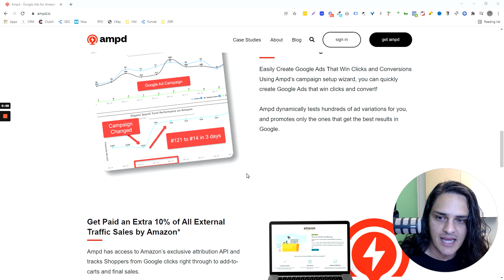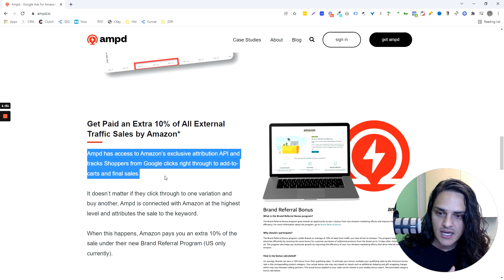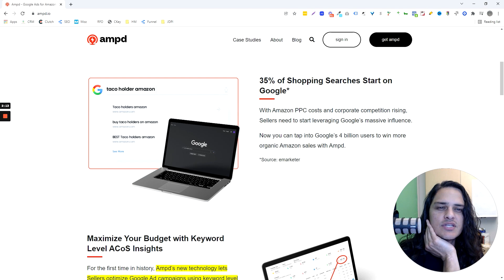How to Use Amazon Keywords to Build a Google Ads Campaign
Are you an Amazon seller? Discover this promising Google Ads campaign builder that uses Amazon's keyword data for more sales.

Ampd's campaign setup wizard enables Amazon sellers to create Google Ads campaigns that drive more clicks and conversions.

It achieves this by using Amazon’s keyword data from its attribution API. It also assists in promoting the right ads by testing hundreds of ad versions against the best results in Google.

In this video, Kasim shares why he thinks Ampd is brilliant and can be beneficial for Amazon sellers.